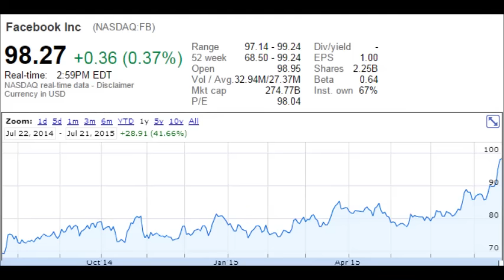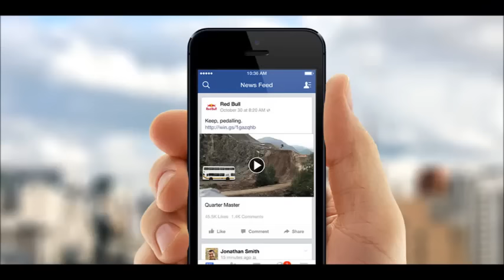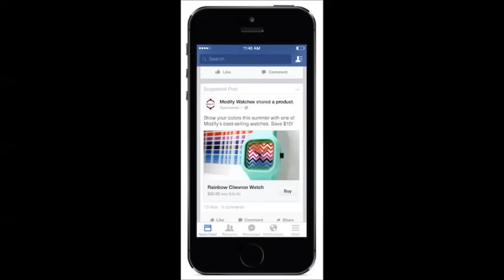FB Stock is a Buy - Why Facebook's Big Run Will Continue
FB stock is up 25% year-to-date in 2015 vs. just 2% for the broader market. Can Facebook continue this outperformance?